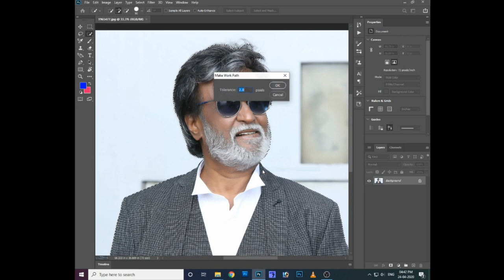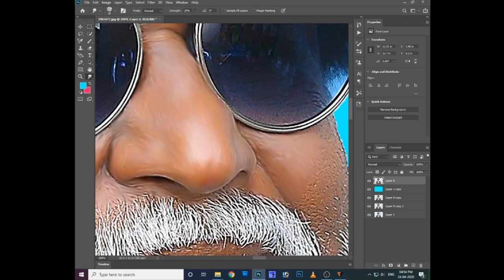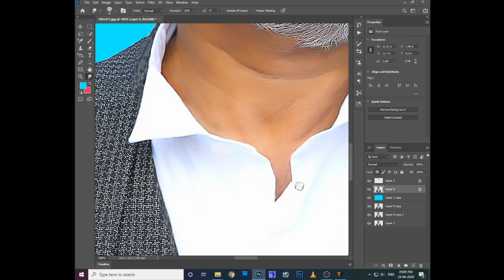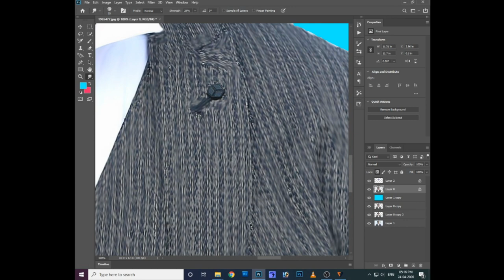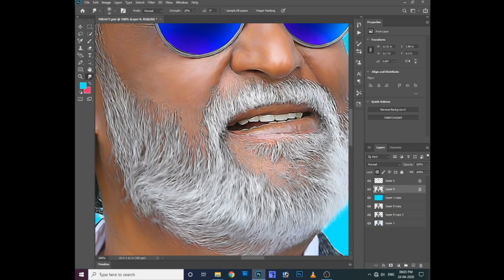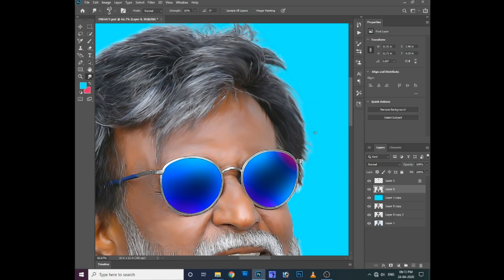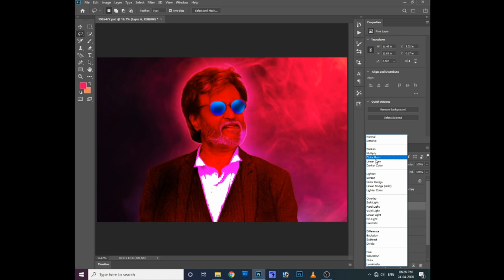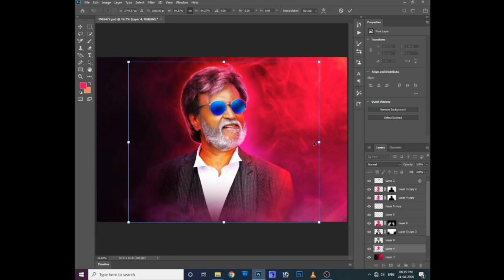Photoshop 2023 tutorial in telugu || RajiniKanth OilPaint Effect on Photoshop2020 || Color Grading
Rajini Kanth Oil Paint Effect on Photoshop 2023 || Color Grading Tutorial || Photo Digital paint Effect  || Photoshop 2023 Tutorial